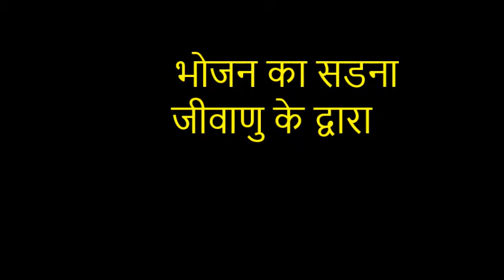भोजन का सडना जीवाणु के द्वारा